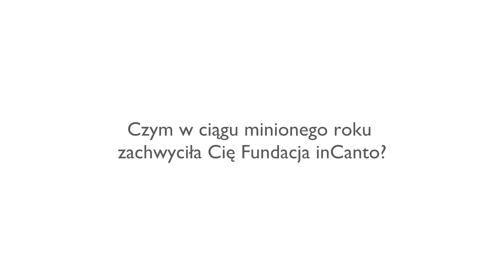RokZachwytu – Czym zachwyciła Cię Fundacja inCanto?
Zapytaliśmy naszych Przyjaciół, Zachwyconych i Współpracowników czym w ciągu minionego roku zachwyciła ich Fundacja inCanto. Zobaczcie co powiedzieli.